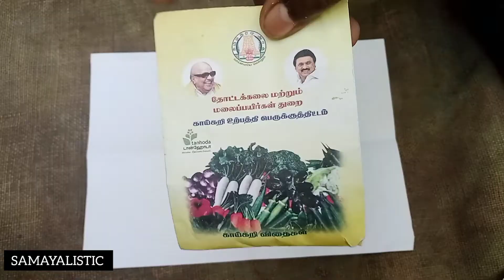ஆடி பட்டம்2022/SEED GERMINATION FOR AADI PATTAM/GOVERNMENT TERRACE GARDEN SEED KIT/தமிழ்/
ஆடி பட்டம் தொடர்பாக காய்கறிகள் விதை விதைப்பு.

This short is all about the seed germination for aadi season.